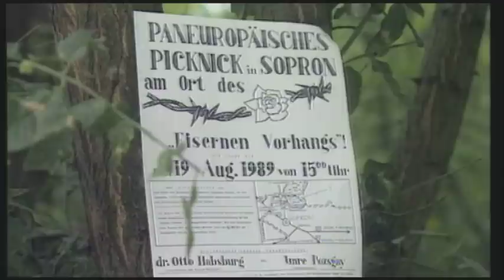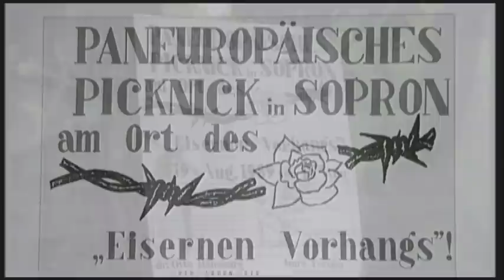1989: Ungarn öffnet seine Grenze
Ein historischer Schnitt: Im Aufwind von Gorbatschows Perestroika durchtrennt Ungarn als erster Ostblock-Staat symbolhaft den eisernen Grenzzaun zwischen Ost- und West-Europa. Unerwartetes Hoffnungssignal für DDR-Bürger, die in der Nähe am Plattensee Urlaub machen. Die Zeichen des Wandels wecken bei den Urlaubern Aufbruchsstimmung. (Rechte: © ZDF)